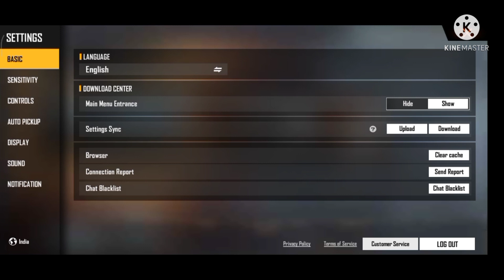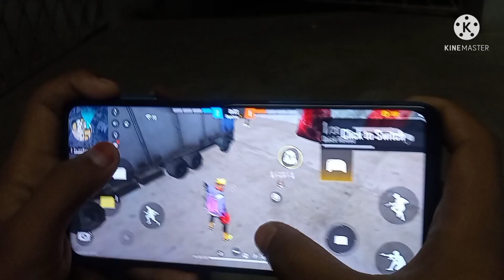Poco m3 pro Free Fire test and handcam▶️Best Gaming Phone in Poco phone ☠️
Keep watching daily my videos

❤️❤️❤️❤️❤️❤️Comment please friends, ❤️👍❤️❤️❤️❤️

1.Garena Free Fire Indonesia Live
2.Garena Free Fire Brazil Live
3.Garena Free Fire Brasil Live
4.Garena Free Fire India Live
5.Garena Free Fire Singapore Live
6.Garena Free Fire Thailand

NOBRU Viver,
Ujjwal Live,
sabbir gaming
babu 99k
Ripan 10k